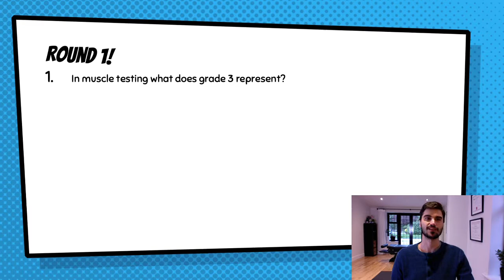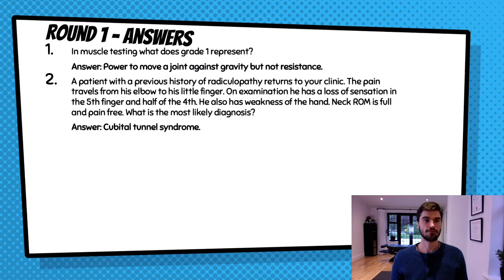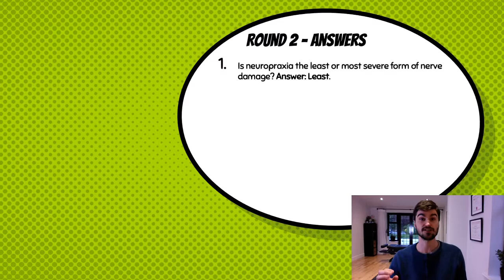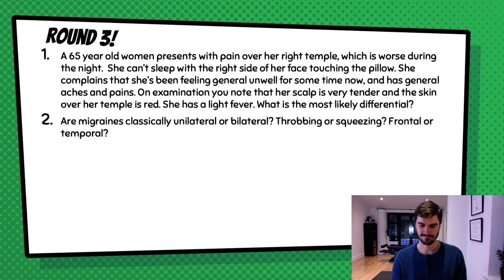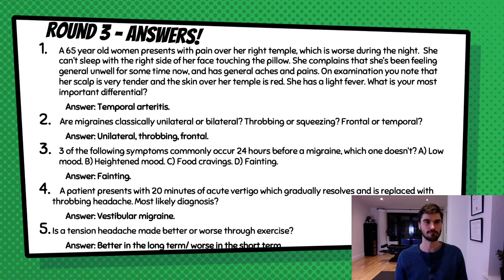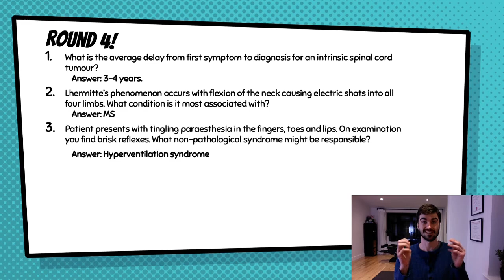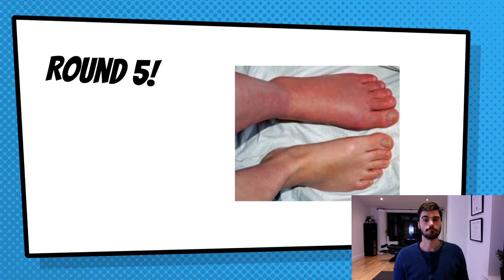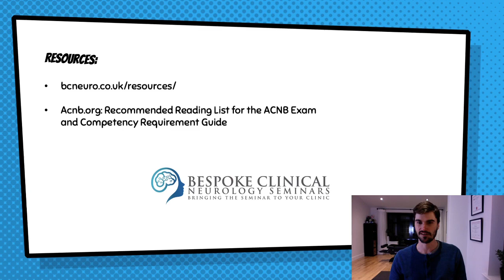The Neuromusculoskeletal Quiz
A neuromusculoskeletal (NMSK) quiz designed to teach the clinic significance of different signs and symptoms. This was presented live on Facebook during the lockdown, to provide some free CPD for chiropractors and physiotherapists.

The format is 5 rounds of 5 questions, with a review of the answers after each round. Learning is far more efficient when you actively engage, so don't sit back and watch, grab a pen and paper and do you best.